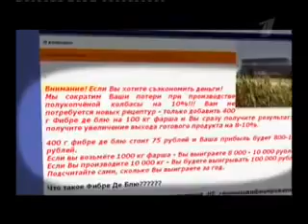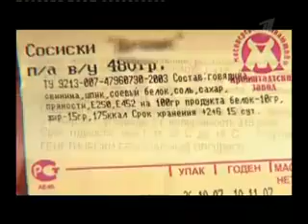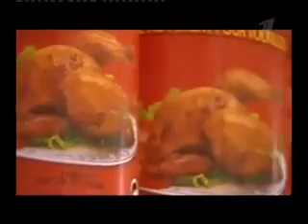От какво се правят колбасите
Вижте какво съдържат колбасите и кренвиршите